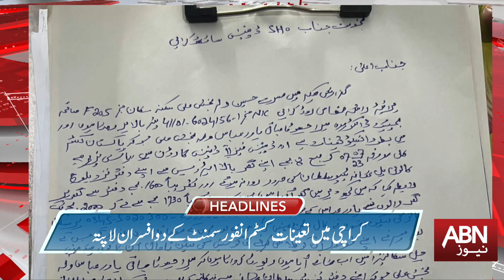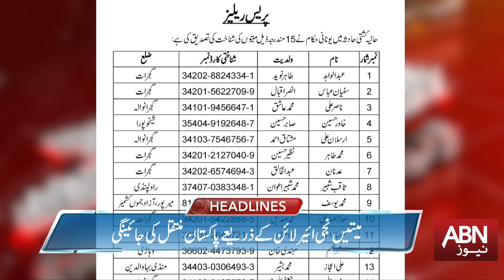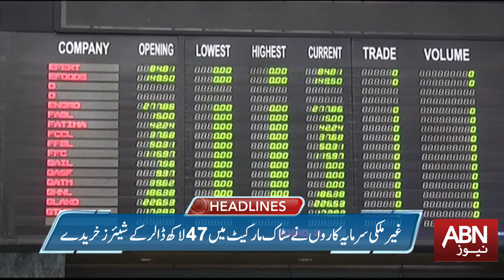flood in Pakistan | ABN News Headlines 08:00 AM| 09 July 2023